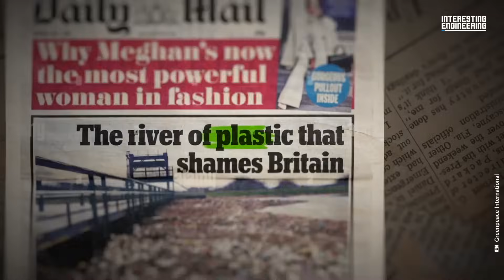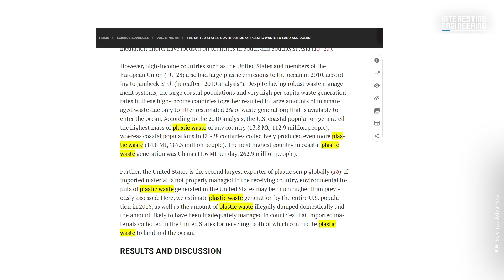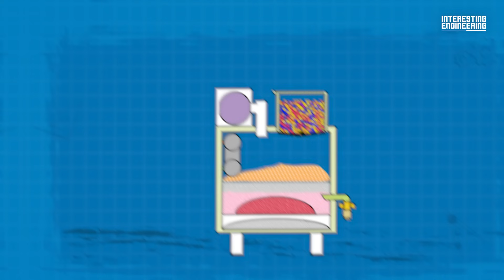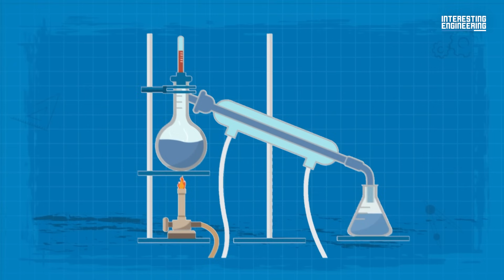How Waste Plastic is Converted into Fuel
♻️ Revolutionizing Recycling: Converting Plastic to Oil with the HiCOP Method

Join us as we uncover the groundbreaking HiCOP method, revolutionizing the recycling landscape by transforming plastic waste into valuable crude oil. Discover how Japan leads the charge with this innovative solution towards a greener, more sustainable future.

🎬 Key Points from the Video:

📌 Witness the transformative process of converting plastic waste into crude oil with the HiCOP method.
📌 Explore how Japan's pioneering efforts in plastic recycling are setting a new standard for sustainability.
📌 Gain insights into the environmental and economic benefits of plastic-to-oil conversion.
📌 Learn about the potential impact of HiCOP on global recycling practices and waste management strategies.
📌 Be inspired by the power of innovation to address the pressing challenges of plastic pollution.